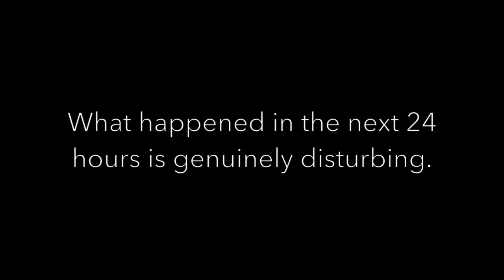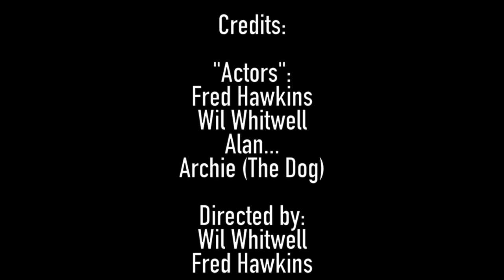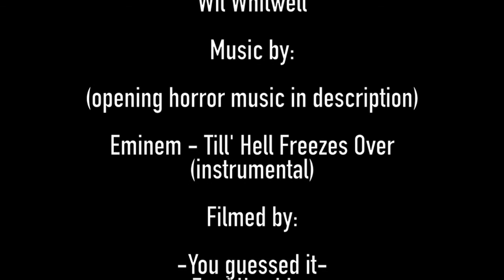'The Scared Bitch Project' - Blair Witch Parody 2015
After a generous chunk of time, we are back with another random video, this time taking a huge turn in context and theme.

Here we see a short parody film of "The Blair Witch" movie, and in our bloopers video i will explain why we chose this particular movie as our first movie parody.

But for now, prepare for some "scares" with top camerawork, golden acting and an easy-to-follow storyline in a WF production short film called 'The Scared Bitch Project' - enjoy!

I can't stress this enough: First of all thanks for watching, every view counts, and secondly please like and subscribe to show that you were entertained by our humour and want more movie parodies!

Thanks again, bye